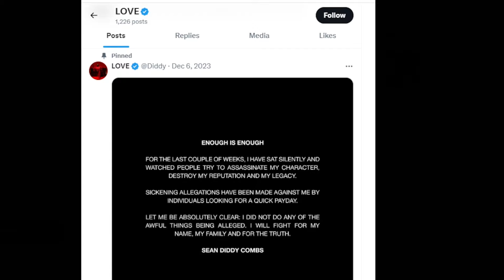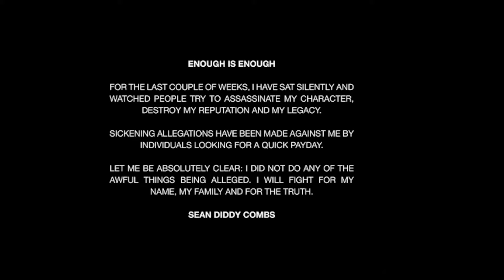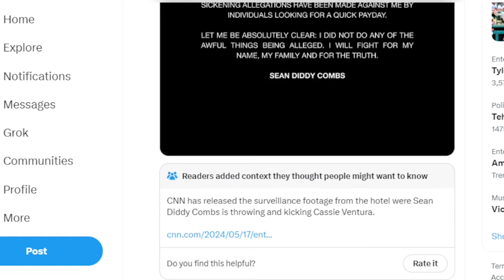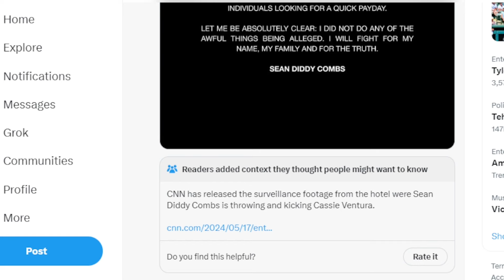Apology: Sean 'Diddy' Combs Apologizes after seen on video assaulting Cassie Ventura in 2016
Sean "Diddy" Combs addressed the hotel video of himself attacking his former girlfriend, Cassie Ventura, in a short video uploaded to social media. CNN exclusively released a video.